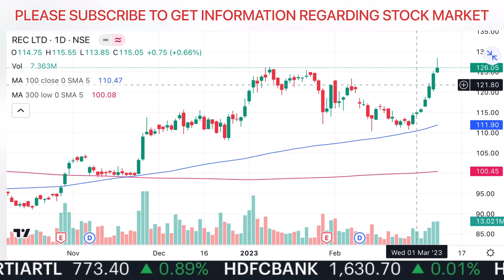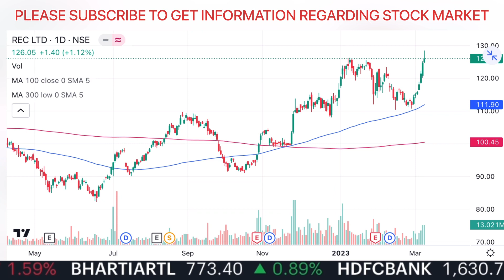REC Share Latest News Today | सरकार का बड़ा ऐलान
cnbc awaaz, zee business, et now sawdesh best pick. anil singhvi stocks analysis,